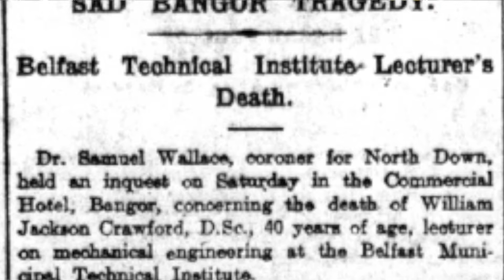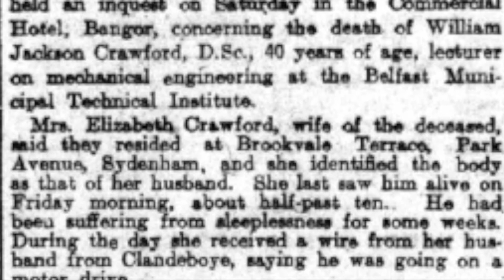AJ West locates The Spirit Engineer, William Jackson Crawford's unmarked grave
AJ West finds spiritualist investigator, William Jackson Crawford's final resting place in Dundonald Cemetery on the outskirts of Belfast, Northern Ireland. There is some debate about the exact location but records from the cemetery confirm this location as the correct spot where William was buried. In his day, people who committed suicide were buried in unmarked graves as a mark of shame.